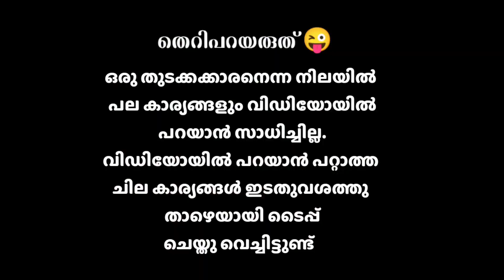2013 Honda CBR 250R Review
Shooting Location : kakkanad

Shooting Cam : Gppro Hero 7 Black